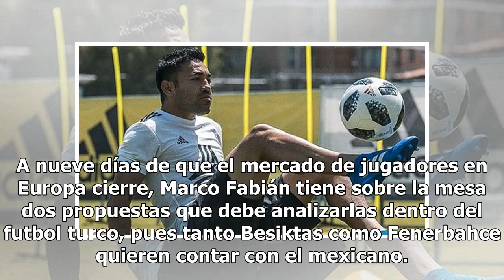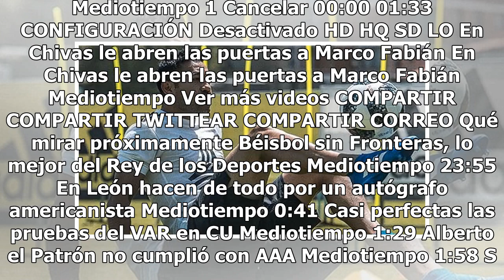Fenerbahce y Besiktas buscan a Marco Fabián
A nueve días de que el mercado de jugadores en Europa cierre, Marco Fabián tiene sobre la mesa dos propuestas que debe analizarlas dentro del futbol turco, pues tanto Besiktas como Fenerbahce quieren contar con el mexicano. De acuerdo a la prensa turca, el Fenerbahce se unió al Besiktas para contrat...